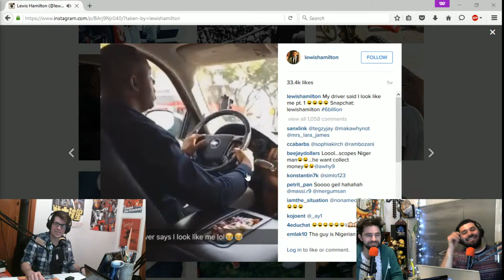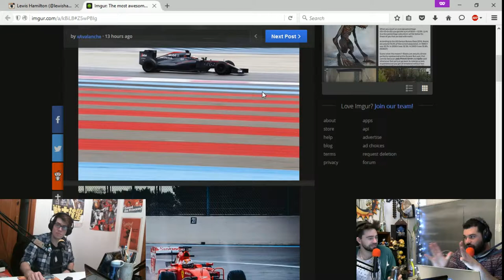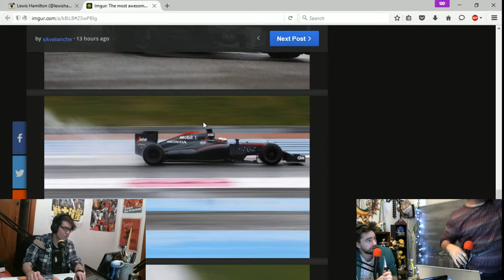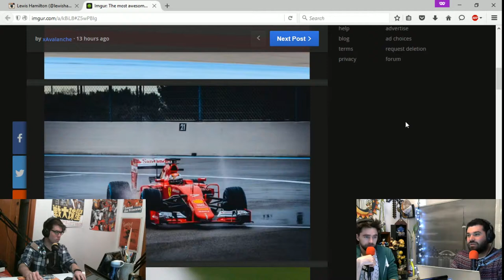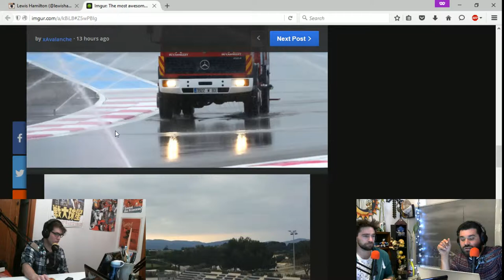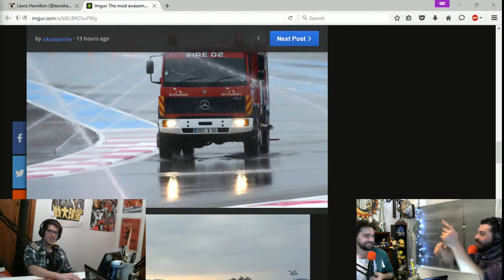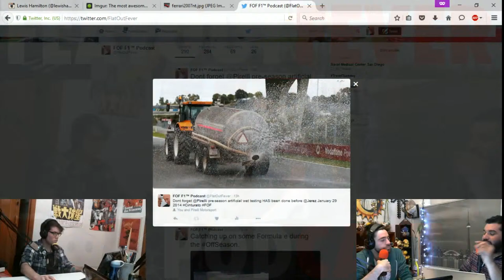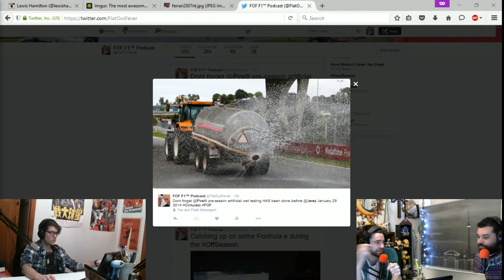FOF044a - Pirelli Wet Weather Testing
Going over the happenings at Circuit Paul Ricard for Pirelli’s pre-season wet weather testing of their new “XWET” tyres